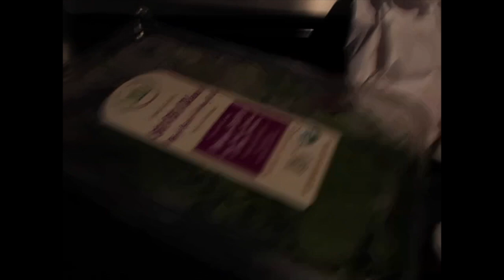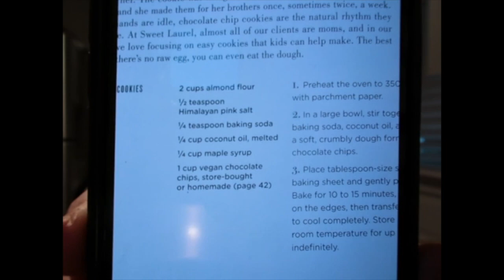Vlog: Morning walk, Favorite healthy take-out dinner, Bake Vegan cookies, & more!